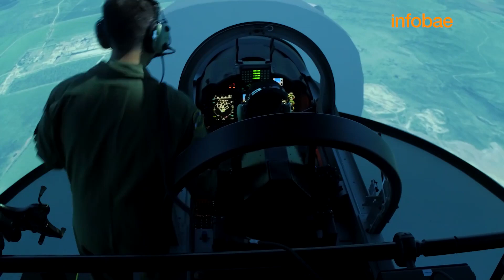FAdeA entregó un nuevo Pampa III a la Fuerza Aérea: entrevista a Mirta Iriondo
El acto tuvo lugar en la sede de la fábrica de aviones “Brigadier San Martín” con la presencia del ministro de Defensa, Jorge Taiana, y la titular de FAdeA, Mirta Iriondo, quien reconoció haber recibido una empresa productiva de manos de la anterior gestión.